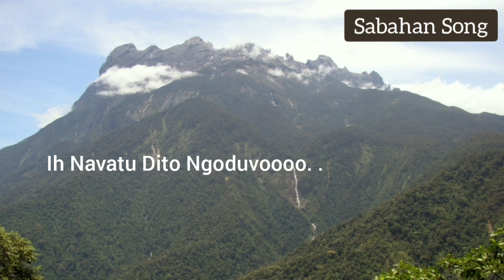Lagu Kadazan - Upusku Diau